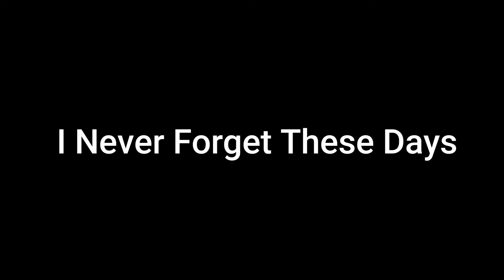I Never Forget These Days - Ashish Kumar Singh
Ashish Kumar Singh